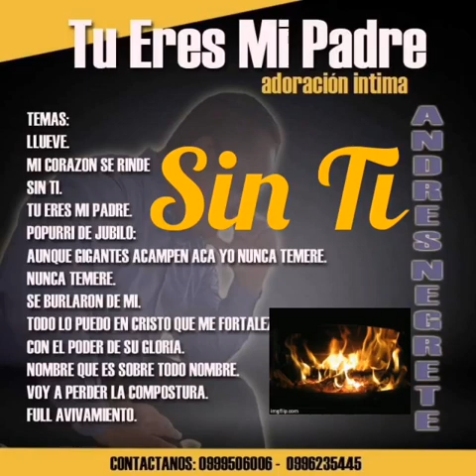Adoración para Orar. "SIN TI" . (Andrés Negrete)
Autor Compositor: Andrés Negrete

Letra:

//Hoy Señor vengo a ti a confesar, que te falleeeee
No supe escuchar tu voz Señor me equivoque
Arrepentido estoy llorando estoy mi alma abatida esta//
*                   Coro

Sin Ti yo no puedo vivir
Sin Ti yo me siento morir
Abrázame Señor abrázame mi Rey
No me Sueltes hoy me rindo a tus pies.

*                   Coro